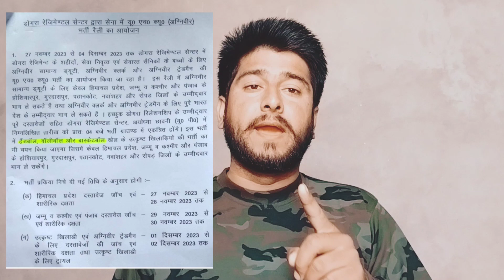Dogra Regiment Centre Realation Army Bharti 2023 ll Agniveer Army New Vacancy 2023